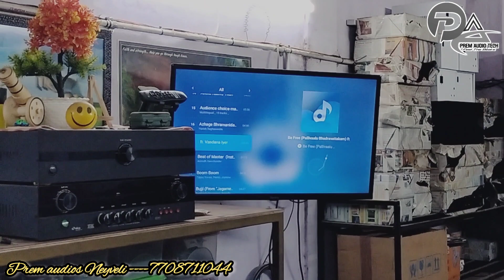5.1 Dolby digital Dts Support Manual Amplifier/Geestar Gs-888 Decoder/Order from Madurai